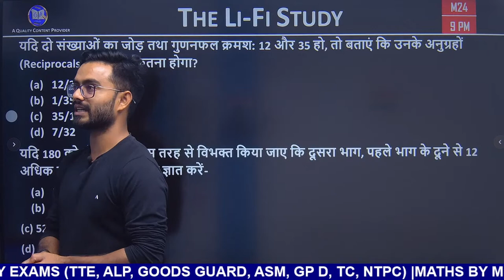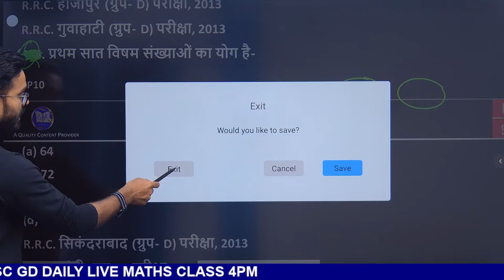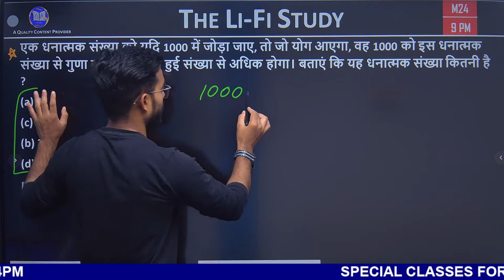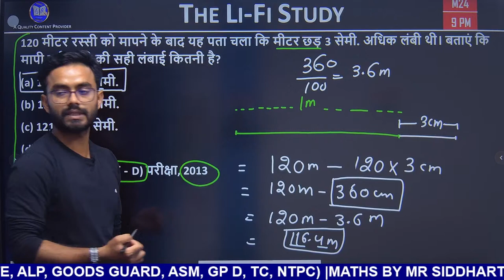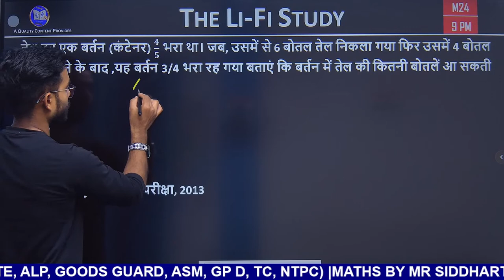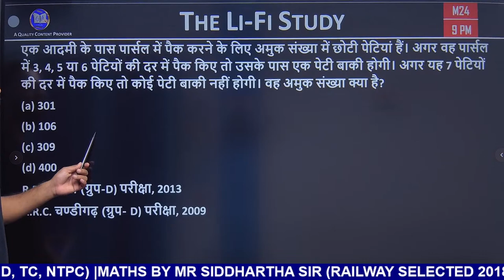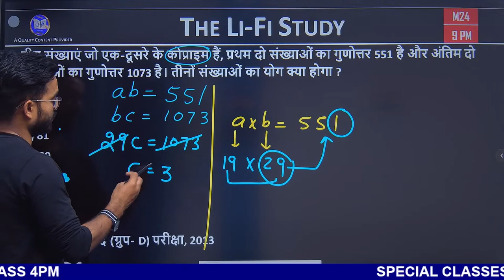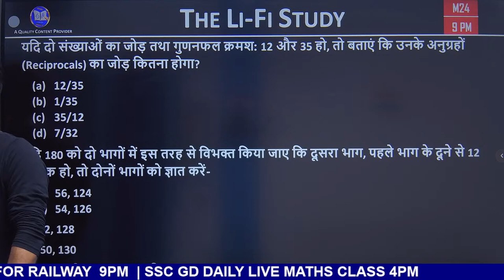EP11|Number system for Tte|Number system for Alp & Tech|Maths for Tte|Maths for assistant loco pilot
Contact 📞 us:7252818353,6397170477 for any doubt

Telegram group for pdfs, class notes, all study matterial

Books that help me to crack railway exam|Complete booklist|जिन बुक्स को पढ़  मैंने Rly exam निकाला

Best science book for Group d and Ntpc exam|| ढंग से पढ़ो,Phd मत करो||Science for NTPC,Group d